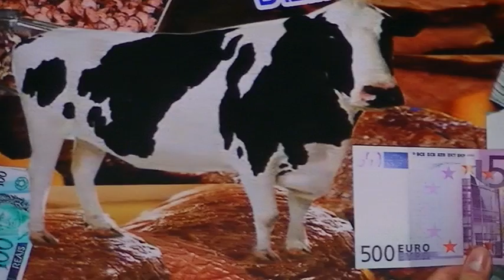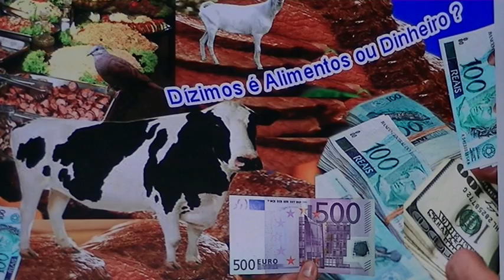DÍZIMO É DINHEIRO OU ALIMENTOS ?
Visto que existem muitos vídeos no Youtube esclarecendo que é pra não da o dízimo porque estamos na graça. Estamos na nova Aliança afirmativas extraídas nos escritos de Hebreus . Capítulos 7, 8,9,10. Perfeitos esclarecimentos. MAS, POR JÁ ESTÁ ESGOTADO AS ÓTIMAS ARGUMENTAÇÕES... Eu achei por bem não usar esse tipo de justificativa, justamente porque eu tinha um não explorado ainda QUE É: Dízimo não é dinheiro .A Prova inquestionável está em dois versículos escritos em Deuteronômio 14: 25-26. Relatei outros assuntos importantes. Especialmente pra você que está lendo isso e Ama Estudar os Escritos Sagrados.